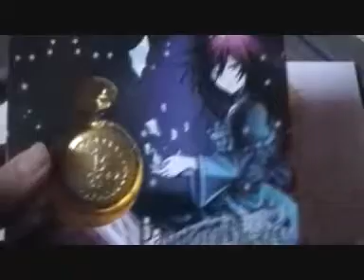パソドラハーシ [コスる金時計] cosplay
アニメソング Chobits
コスる...お小遣い...パソドラハーシ